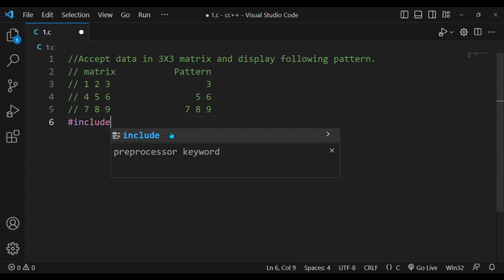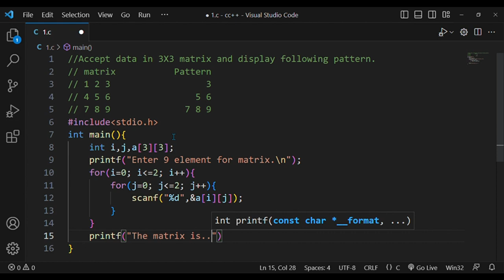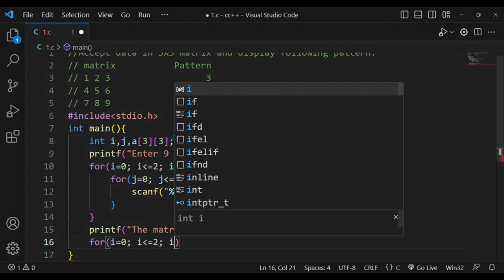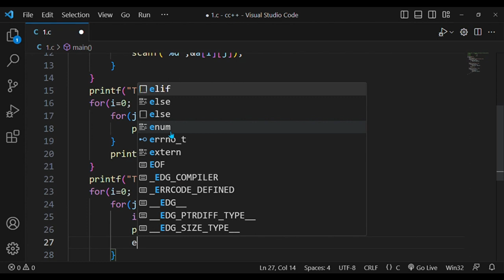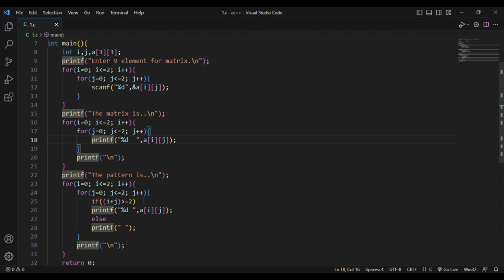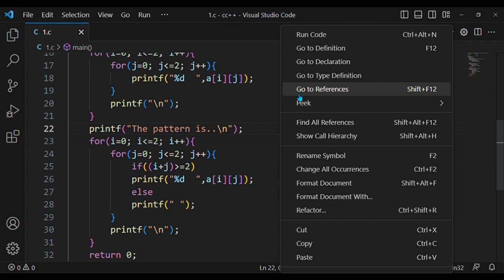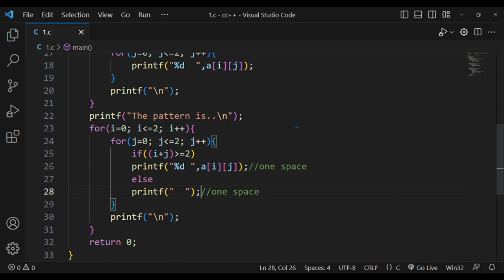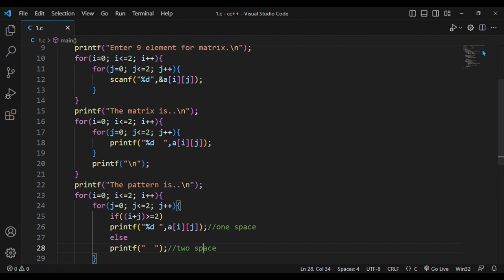#97. Accept data in 3X3 matrix and display pattern.👆code is in description.